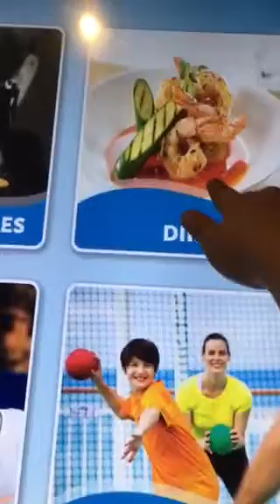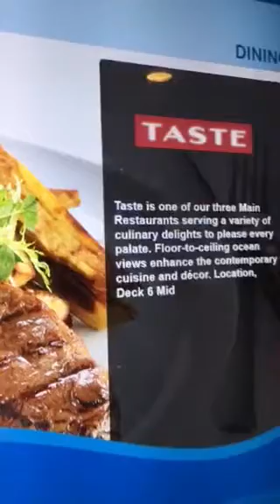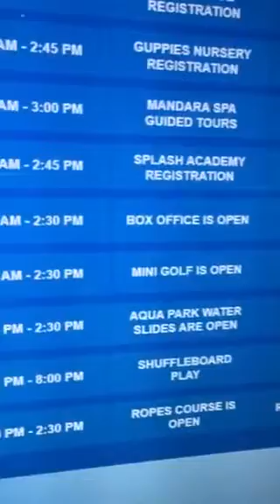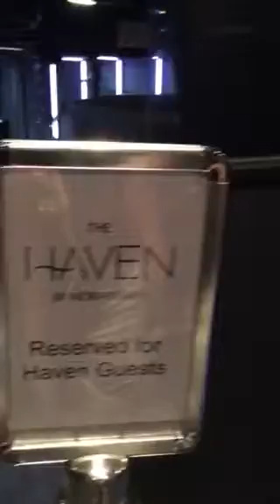Norwegian Escape 3/5